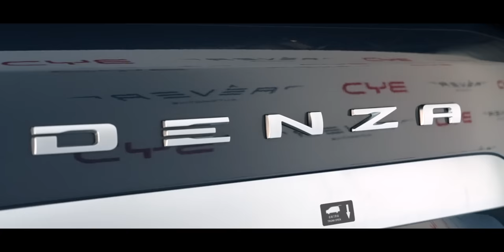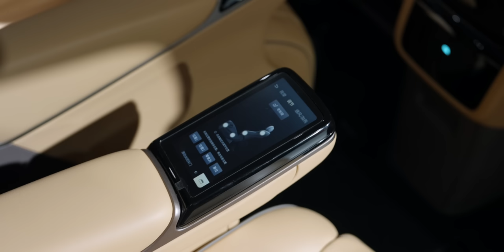พรีวิวตู้ไฟฟ้า BYD Denza D9 ตลาด MPV มีเดือด ลือราคา 2 ล้านกลาง เจ้าตลาดมีเหนื่อยแน่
บอกเลยงานนี้ตลาด MPV มีเดือด เมื่อ BYD นำ Denza D9 รถตู้ไฟฟ้า MPV สุดหรู 7 ที่นั่งมาโชว์ตัวเพื่อดูกระแส พร้อมคาดการณ์ราคา 2 ล้านกลาง ๆ ฟีเจอร์ครบคัน มอเตอร์คู่ ขับเคลื่อน 4 ล้อประตูไฟฟ้า เบาะนวด ระแบบความปลอดภัยจัดเต็ม มาลุ้นกันว่าจะเข้าไทยตอนไหน
00:00 - พรีวิว BYD Denza D9
00:46 - สเปคของ Denza D9
01:14 - พาดูภายนอก
03:49 - พาดูภายใน
07:27 - สรุป